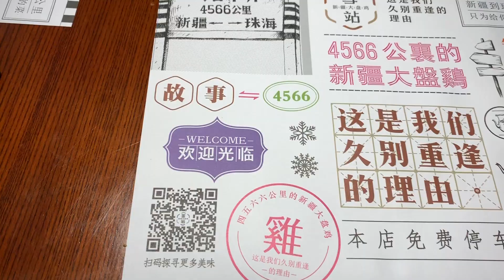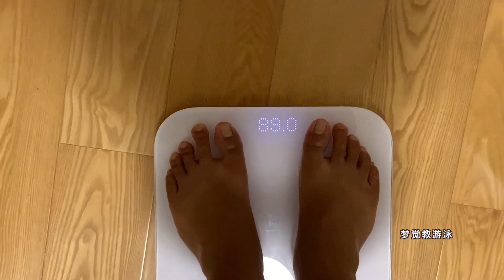第93天，为啥新疆菜那么多主食...【梦觉游泳减肥】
还是挺好吃的...

知乎：梦觉
微博：易梦觉
微信公众号：梦觉教游泳，mengjue666

本视频所有内容均为原创，对未经许可擅自使用、转载者，本人保留追究其法律的权利。（其实先用的话，先找我说一下就好了，我很好说话的~）梦觉教游泳#